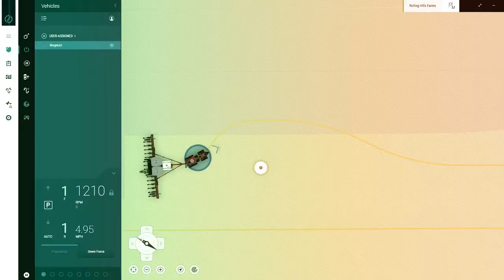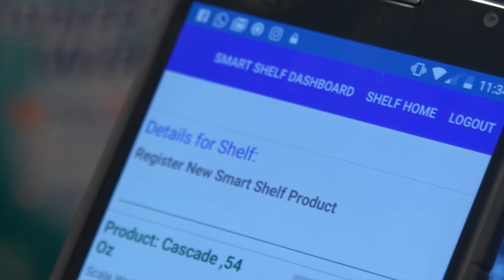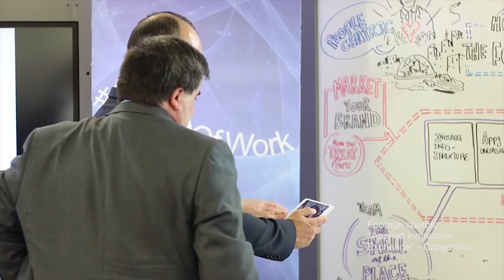Innovation vs Digital Transformation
Disruptive innovation is a key component in Digital Transformation. Andreas Sjöström, top Digital and Innovation expert at Sogeti, sharing why that is and how Sogeti can play a supportive role to provoke and bring new perspectives as you innovate and move forward on your Digital Transformation journey.